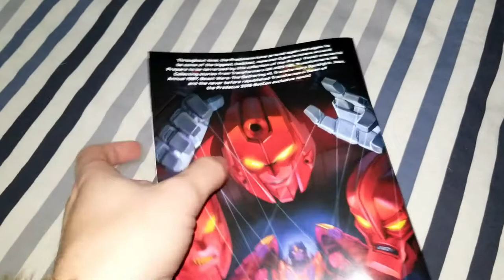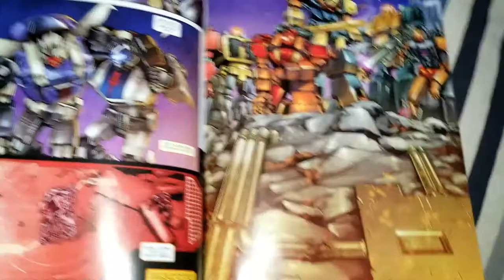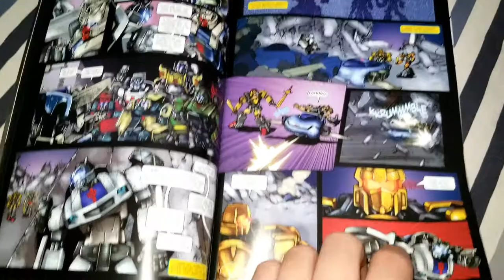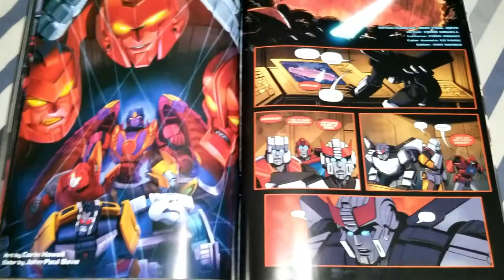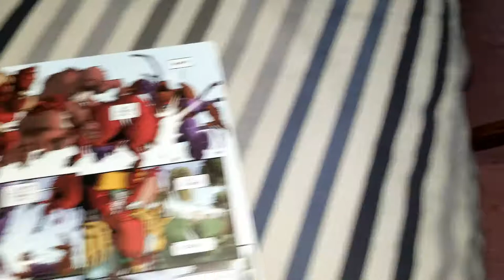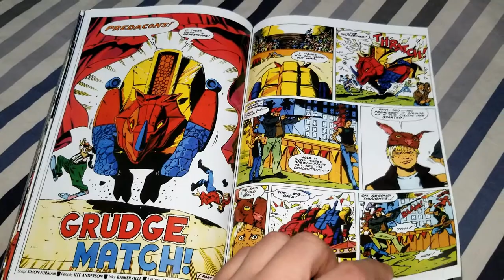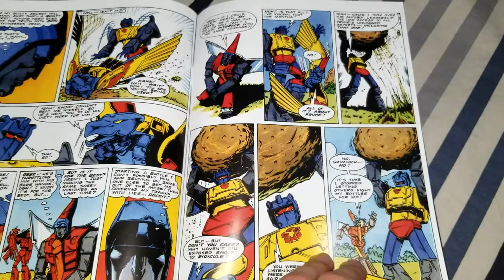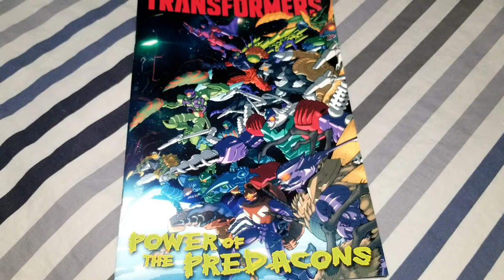Transformers: Power of the Predacons 100 page giant issue! | Review | IDW | The Mule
Hello everyone, if you are a Transformers fan, I think you should check out this book. It's $5.99 for 100 pages of content. The content is not new though. It is repackaged stories. But it's a good one to add to your collection.

Till all are one.